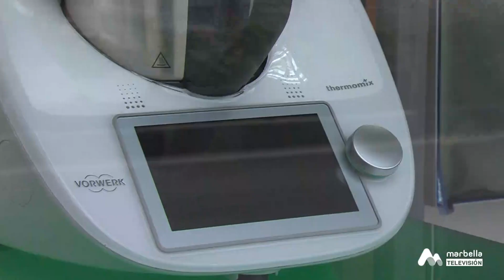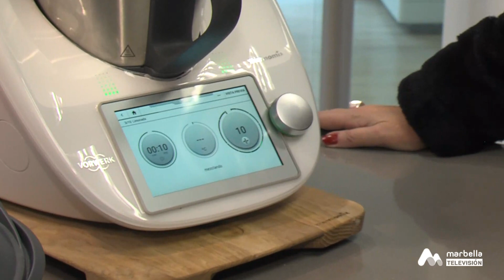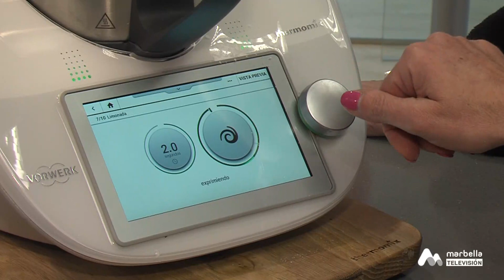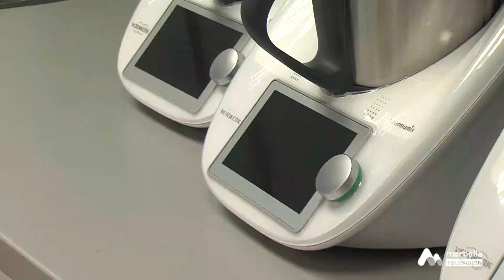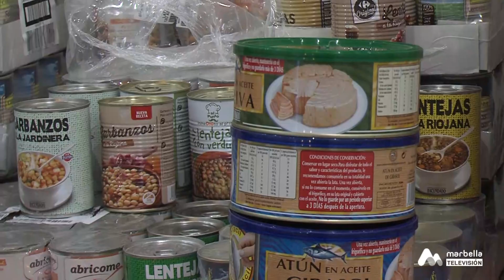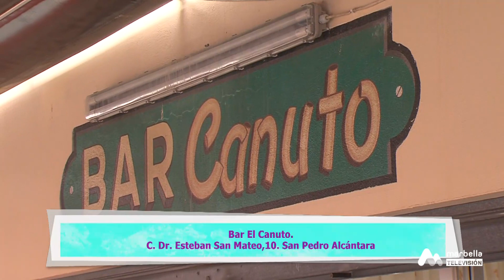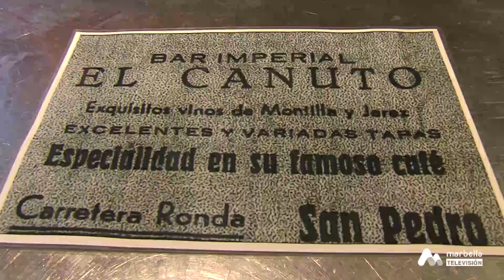222 CALLES CON VIDA 2P